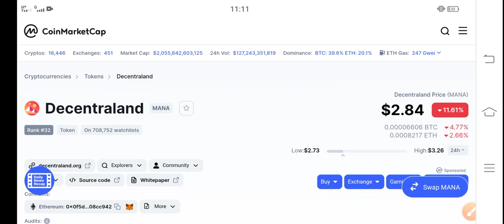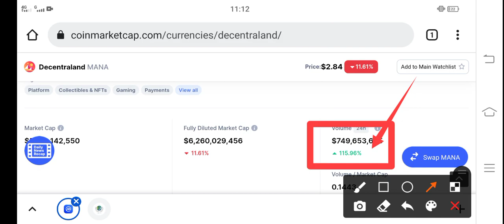Decentraland Huge Pump! || MANA Price Prediction & News Today! MANA Today News